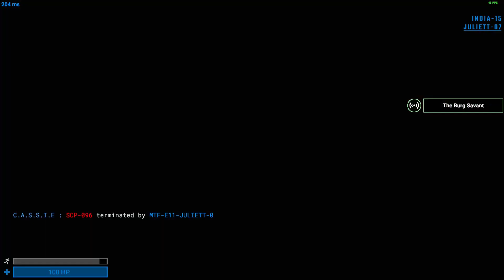SCP: SL Modified English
If you want to install this, join my...

Timestamps:
0:00 - MTF Spawn
0:09 - Main Menu
0:12 - SCP-939 Encounter
0:32 - Checkpoint
0:39 - SCP-096 Encounter
1:06 - Weapon Workshop
1:09 - SCP-173 Encounter
1:33 - Round Summary